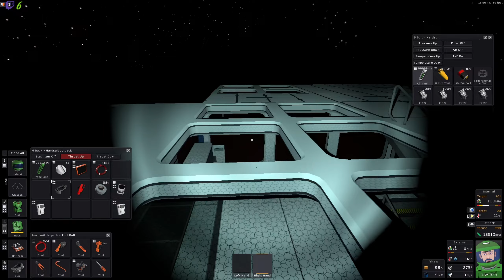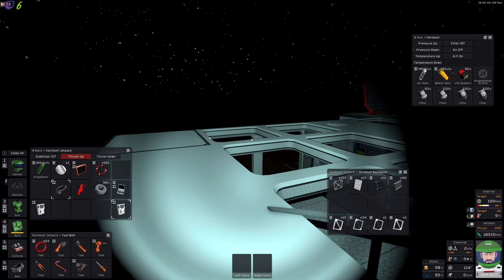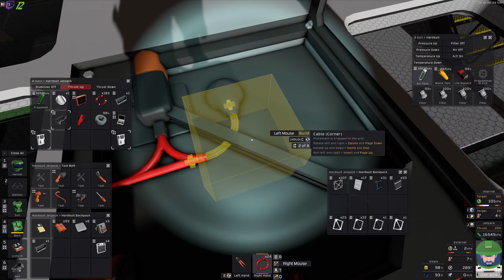Planification de l'étage | Let's Play Stationeers Commu [FR] S01E15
stationeers gameplayfr letsplayfr Planification de l'étage | Let's Play Stationeers Commu [FR] S01E15, une partie de jeux tranquille en live stream.